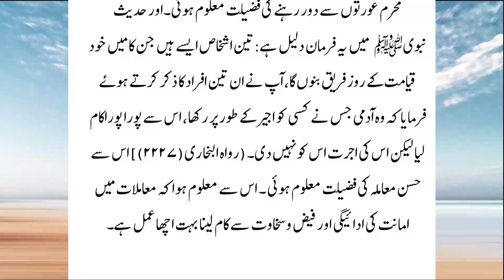Shabak amoz khani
# The golden history   Sachi tooba